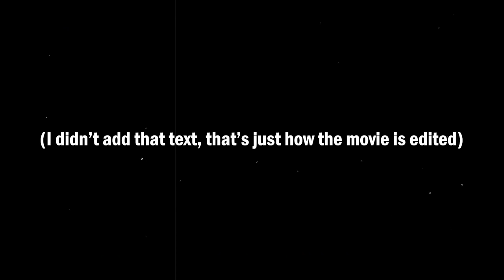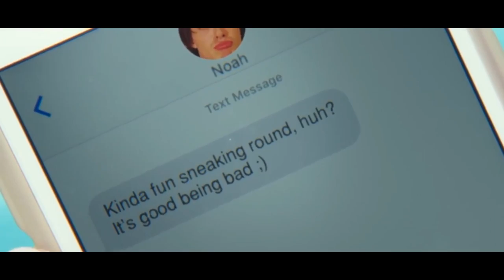The Kissing Booth: My Favourite Bad Movie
I didn't realize until I was making this video that one of the mysterious gay couple was the guy on the student council that talked about how gross kissing is, you can truly never stop discovering new layers in this film.